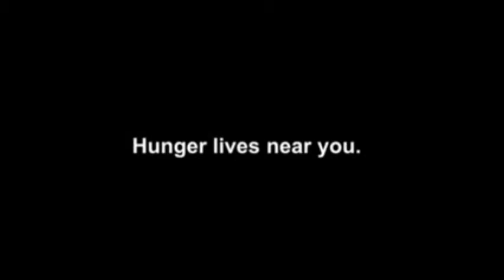Do They Know It's Christmas